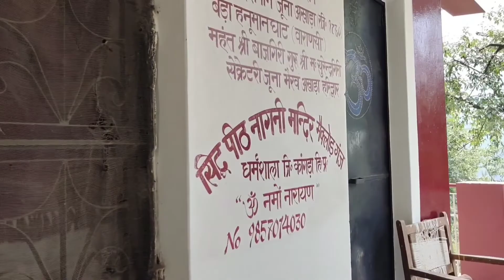Nagin temple Mcleodganj in dharamshala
Title: Motivate
Artist: wavecont
it is located in Mcleodganj Dharamshala near Dalai Lama temple.
Best places to visit in Mcleodganj || Top 5
places of Mcleodganj I| Dharamshala
Tea Garden | War Memorial | Dharamshala |
Drone Shots | Himachal Pradesh Series EP8
Trekker Freak